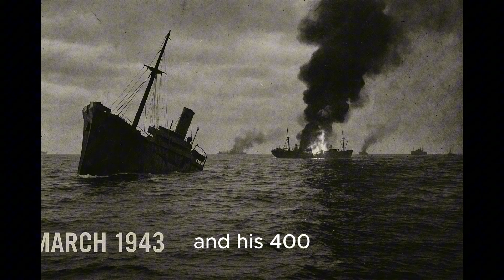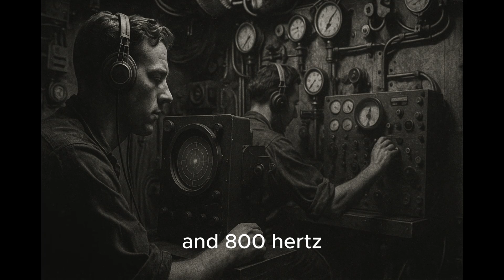When U-Boat Captains Realized American Sonar Could Hear Them 20 Miles Away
March 1943.
Beneath the icy waves of the North Atlantic, German U-boat captains began hearing something strange — a faint hum, pulsing through the deep.
At first, they thought it was just ocean noise.
Then they realized — it was the sound of American sonar.

This was the moment the hunters of the Atlantic became the hunted.
Allied scientists had discovered how sound could travel for miles through hidden ocean layers — allowing destroyers to track submarines more than 20 miles away.

This episode of Voices of the War tells the story of the invisible weapon that changed the tide of the Battle of the Atlantic — when science, desperation, and innovation turned the ocean itself into a battlefield.

00:00 – The Graveyard of the Atlantic
01:05 – The U-Boat Advantage
02:20 – The Hidden War of Sound
04:15 – Allied Science Awakens
06:10 – Sonar Changes Everything
08:20 – The Hunters Become the Hunted
10:00 – Echoes of the Deep